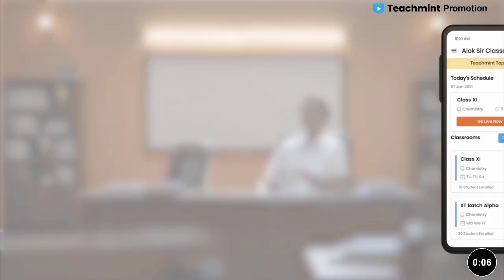अखेर मुहूर्त ठरला Mpsc विद्यार्थ्यांचा आणि आणि राज्य सरकारचा | Mpsc Issue